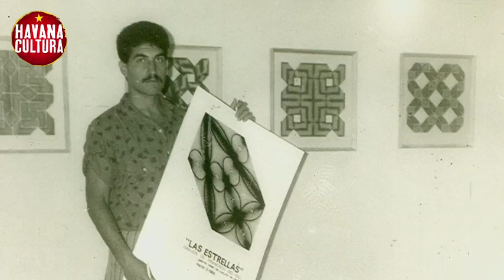Francis del Río - 2013 [Havana Cultura]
Francis Del Río is one of the pillars of the Cuban fusion scene, but "confusion" might be a better term to describe what he does. He's a singer who dances, a poet who paints, a dandy who dresses like "a clown" (his own words). His parents named him Francisco, everyone has always called him Francis, and he seems to have been predestined to make people wonder what he's all about.